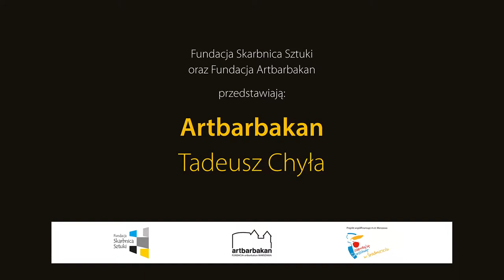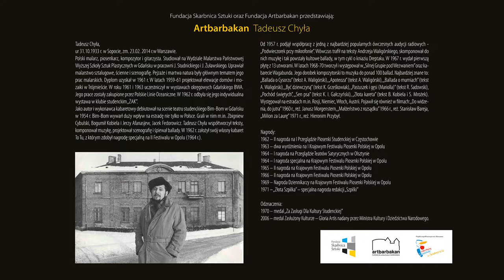Chyła na Barbakanie - składanka biograficzna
W publicznej świadomości zapisał się przede wszystkim jako bard i kabaretowy prześmiewca. Z wykształcenia był jednak malarzem. Reprodukcje jego obrazów z kolekcji Fundacji „Skarbnicy Sztuki” będzie można w sierpniu oglądać na staromiejskich murach w Warszawie. Staną się więc malowaną wizytówką tego wszechstronnie utalentowanego artysty.